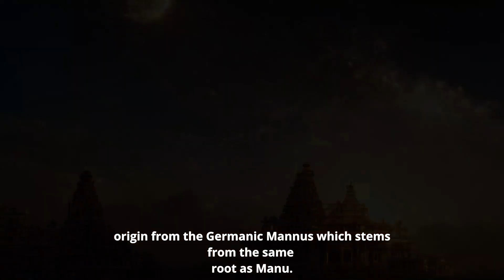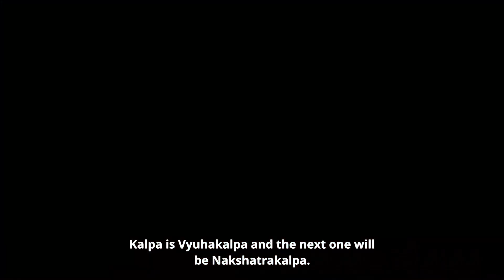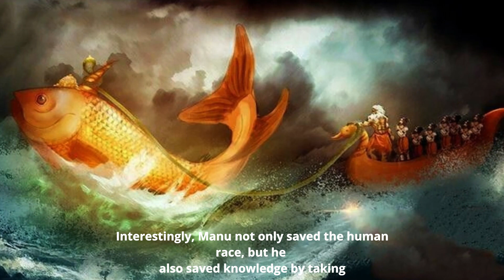Who Was The First Man On Earth According To Hinduism ?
Who Was The First Man On Earth According To Hinduism ?  The First Human According to Hinduism..

According to Matsyapurana, the first person on this Earth is Manu. MANU is the root-word for both the Sanskrit 'Manushya' and the English 'Man' that derives
origin from the Germanic Mannus which stems from the same root as Manu.
Manu was the son of Prajapati (another name of Brahma). God created Shatrupa as the wife of Manu. These two are said to be the parents of this world according to Hindu Puranas.

Manu and Manvantara
Manu is considered the author of ancient Sanskrit code of law called Manu Smriti. Manu is the head of each Kalpa (Aeon), which consists of fourteen Manvantaraas.
Each Manvantara lasts for the lifetime of a Manu and hence there are 14 different Manus such as Swayambhu Manu, Svarochisha Manu, Uttama Manu, Tapasa Manu,
Raivata Manu, Chakshusha Manu, Vaivasvata Manu, Savarni Manu, Daksha Savarni Manu, Brahma Savarni Manu, Dharma Savarni Manu, Rudra Savarni Manu,
Deva Savarni Manu and Indra Savarni Manu heading 14 Manvantaras respectively.

Each Manvantara contains nearly 306,720,000 years. After these 14 Manvantaras, that particular Kalpa ends. Each Kalpa is nearly equal to 4.32 billion years.
There are many kalpas while the name of the present Kalpa is Bhadra Kalpa, the previous Kalpa is Vyuhakalpa and the next one will be Nakshatrakalpa.

Vaivasvata Manvantara
The present Manvantara is the seventh one and is called as Vaivasvata Manvantara after its ruler Vaivasvata Manu.
According to Vishnu Purana, Vaivasvata Manu who is also called as Sraddhadeva or Satyavrata.
Lord Vishnu, who had taken the avatar of Matsya, appeared before Manu and informed him about the Jal Pralay.
And since Manu's existence was essential for keeping the human race alive, Lord Vishnu presented a boat to him. Then, he asked Manu to tie the boat to his fin with the help of Shesha Nag.
Thus, Vishnu safely escorted Manu and Shatarupa. Interestingly, Manu not only saved the human race, but he also saved knowledge by taking the Saptarishis along with him.
And to maintain the ecological balance, he also took various species of plants and animals with him.

Thus after finding a new abode, Manu and Shatrupa gave birth to the human race once again and sowed the seeds of a new beginning.